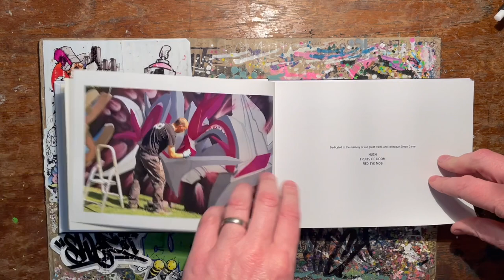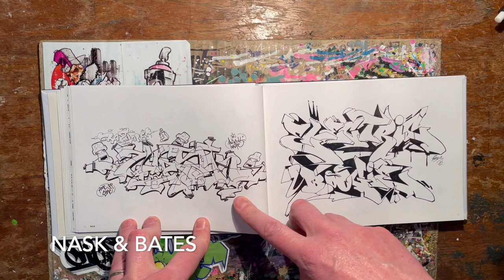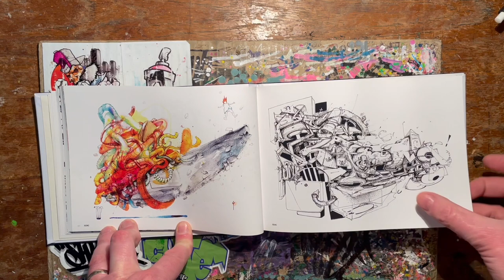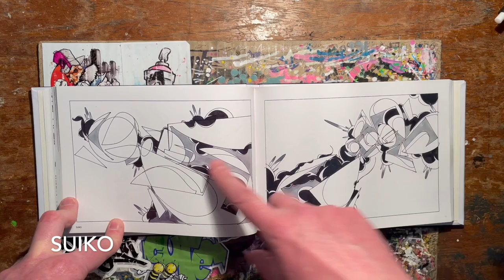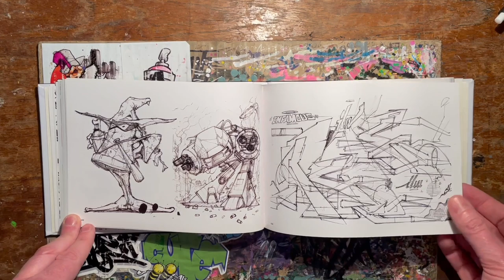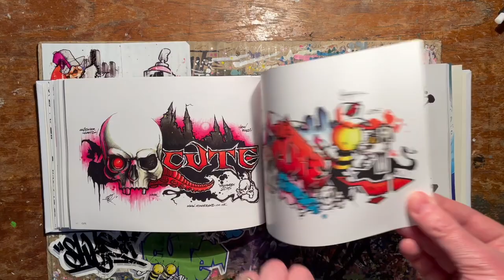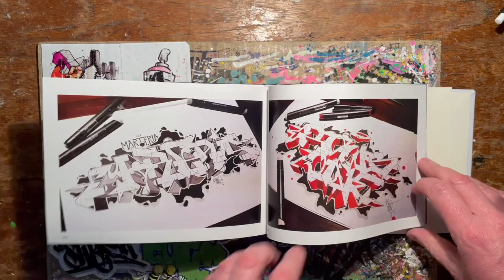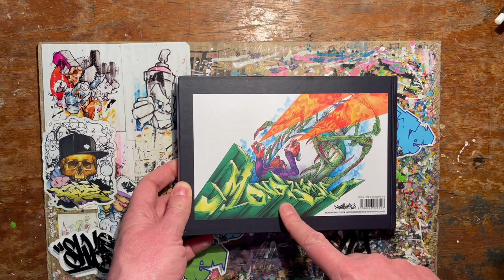Flipthrough - Graffiti Blackbook Konfidential - BOOGIE, HOMBRE, SKEME, DOES, OZER, POUT, BATES etc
In this video I flipthrough Monokrome's Graffiti Blackbook Konfidential. It has an amazing line up of writers and is packed with great exclusive blackbook content.